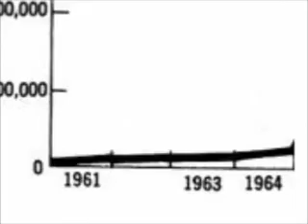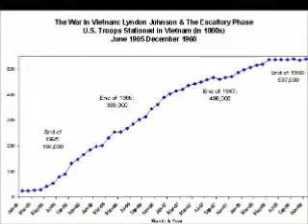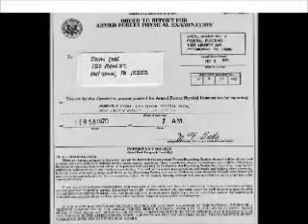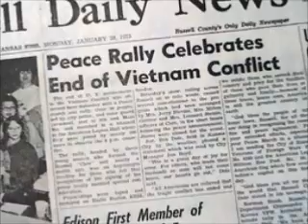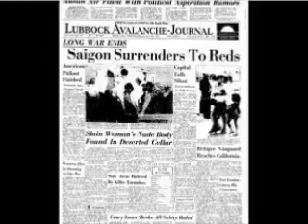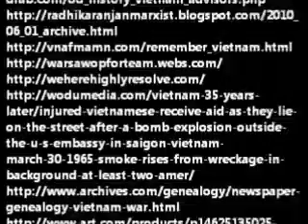The Vietnam War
I interviewed Chris Hankel about the Vietnam War for my 7th grade history project